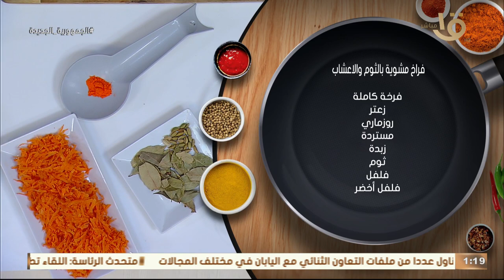أكلة أمي | دجاج مشوي بالزعتر والليمون بطعم أكثر من رائع ومكونات بسيطة من الشيف المغازي